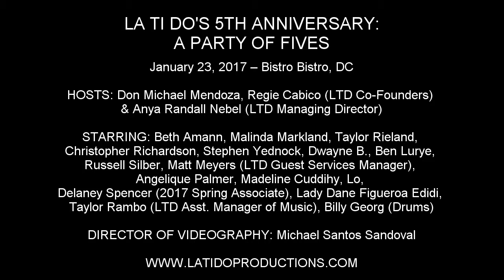Delaney Spencer - "Our Day Will Come" (Amy Winehouse)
LA TI DO'S 5TH ANNIVERSARY: A PARTY OF FIVES

January 23, 2017 – Bistro Bistro, DC

HOSTS: Don Michael Mendoza, Regie Cabico (LTD Co-Founders) & Anya Randall Nebel (LTD Managing Director)

STARRING: Beth Amann, Malinda Markland, Taylor Rieland, Christopher Richardson, Stephen Yednock, Dwayne B., Ben Lurye, Russell Silber, Matt Meyers (LTD Guest Services Manager), Angelique Palmer, Madeline Cuddihy, Lo, Delaney Spencer (2017 Spring Associate), Taylor Rambo (LTD Asst. Manager of Music), Billy Georg (Drums)